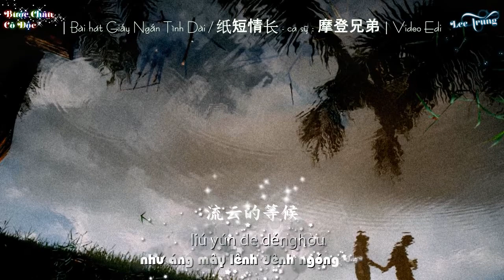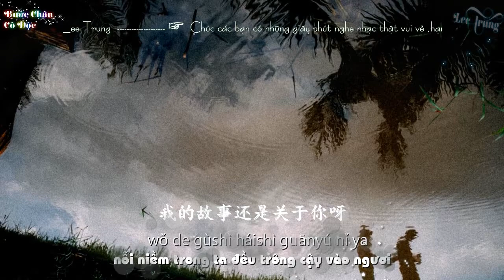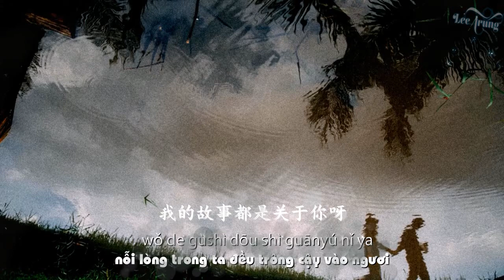(Vietsub + chinasub) Giấy Ngắn Tình Dài / 纸短情长/ Bản cover hay nhất